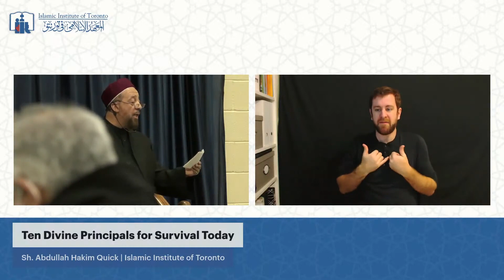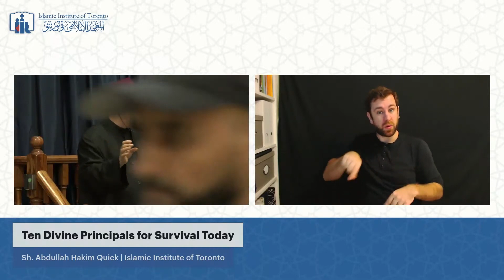10 Things to Help You Survive This Chaotic World - Sh. Abdullah Hakim Quick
10 Things to Help You Survive This Chaotic World - Sh. Abdullah Hakim Quick iitlearn dua islam muslim Quran Allah mohamed ﷺ islamic Institute of Toronto